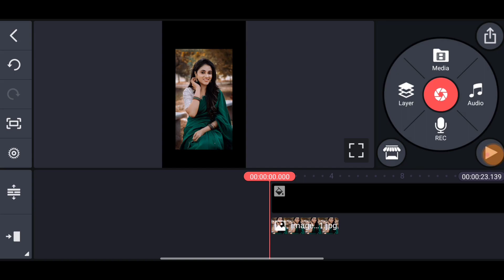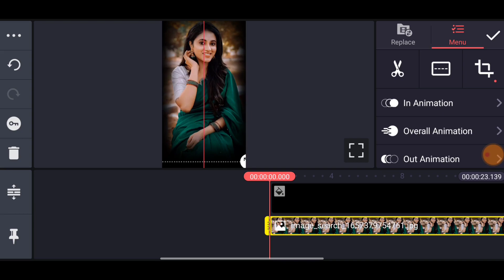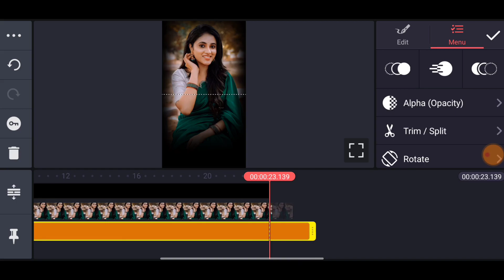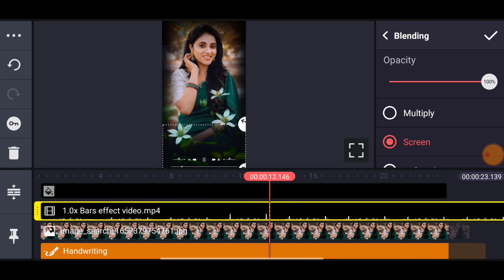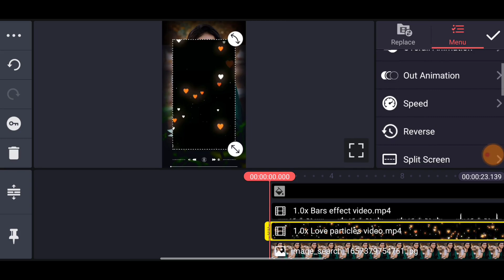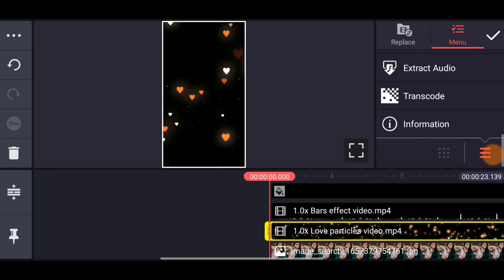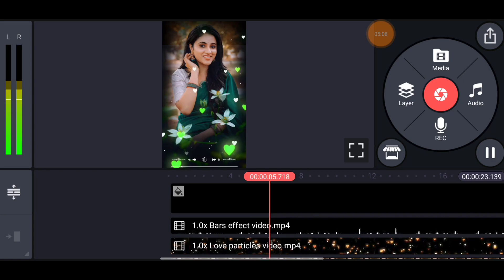Flowers effect beautiful whatsapp status video editing kinemaster Tamil | Luna Tech Tamil